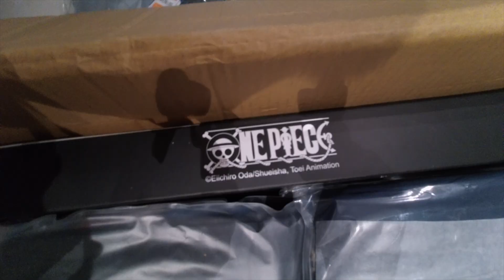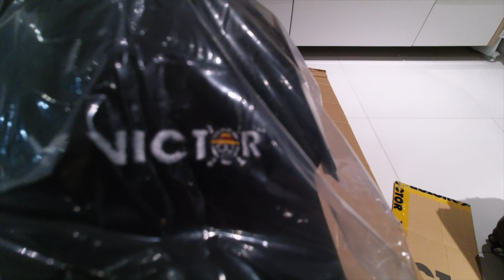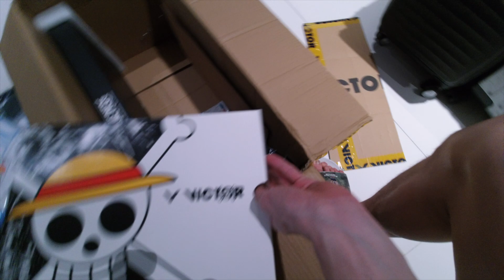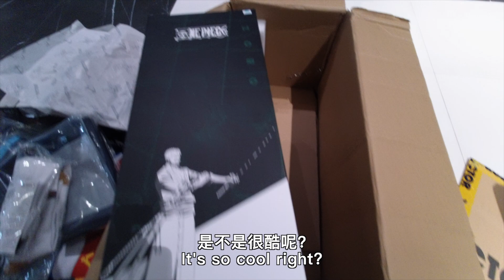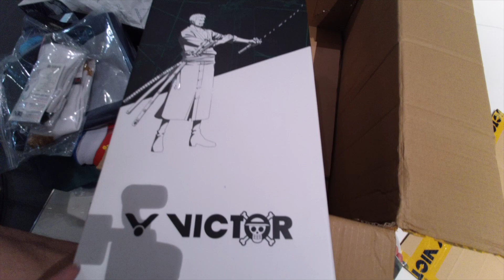VLOG#11｜Training In Malaysia 🇲🇾｜Unboxing 📦 VICTOR ✖️ ONE PIECE 🏴‍☠️｜在马来西亚训练的过程｜开箱之胜利与海贼王合作系列产品✌️